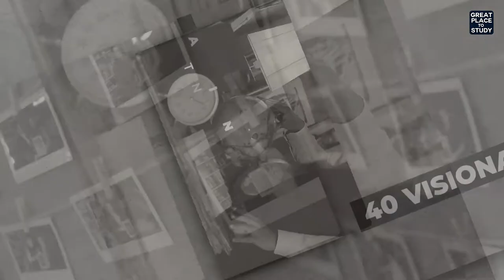Principal Anuradha Handa, GD Goenka Public School in conversation with CB | EEI S3 | Episode-21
Principal Anuradha Handa excels in nurturing children to become confident, sensitive, socially committed and well-rounded individuals moving on to become young envoys of progress. Watch her recount the inspiring story behind this, and what makes her an educational evangelist.